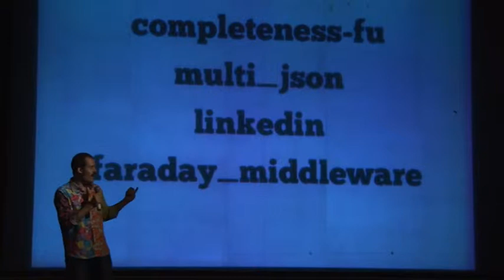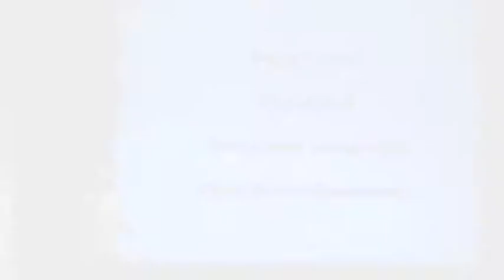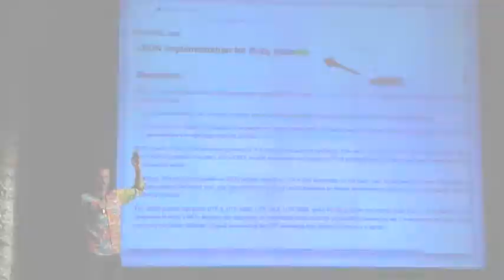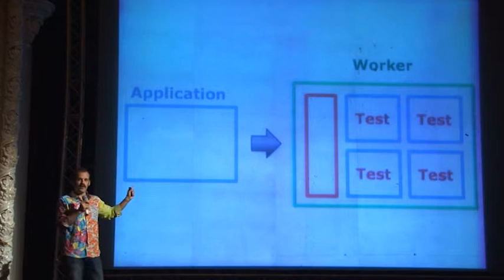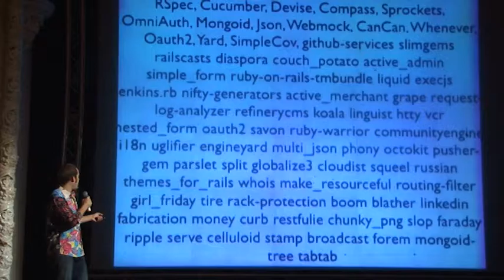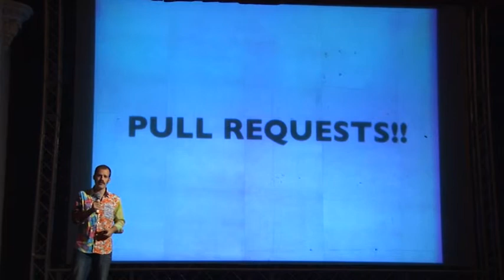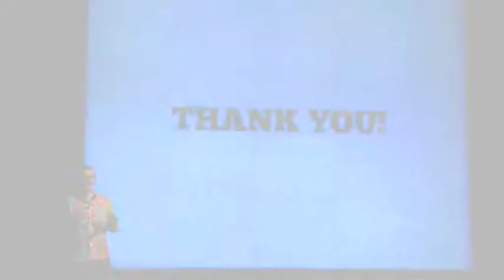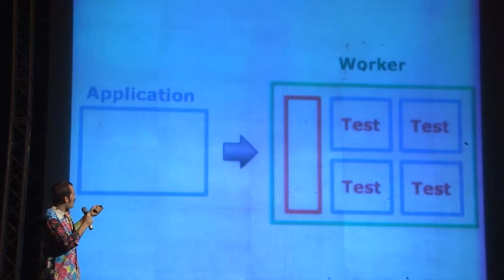Josh Kalderimis — Travis CI — Distributed, Сontinuous Integration for the Ruby community